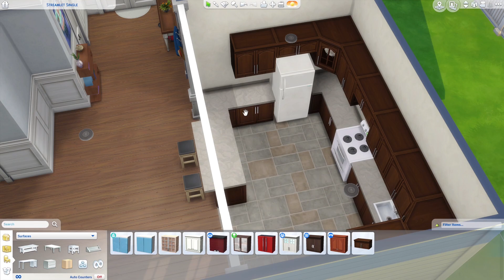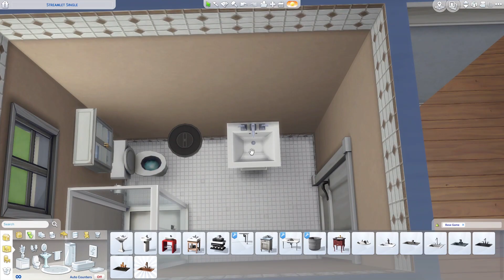STREAMLET SINGLE RENO // The Sims 4: House Build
Do you ever go back to the basic and renovate base game houses?

ORIGIN ID: SpringSims